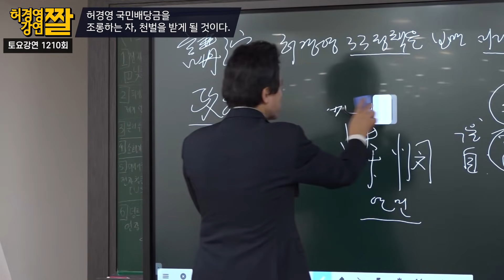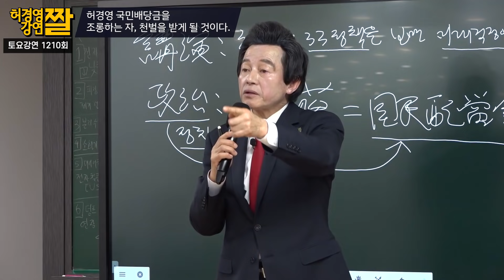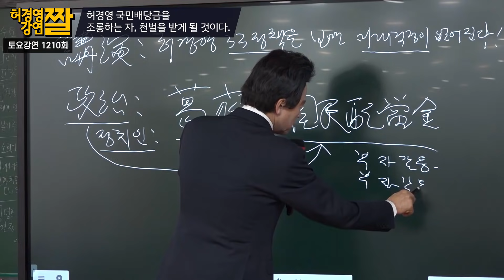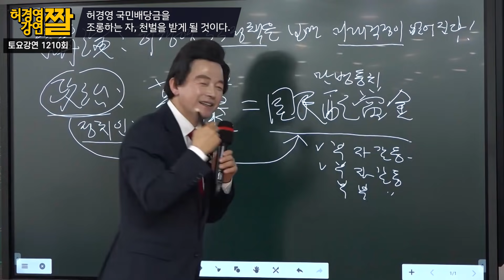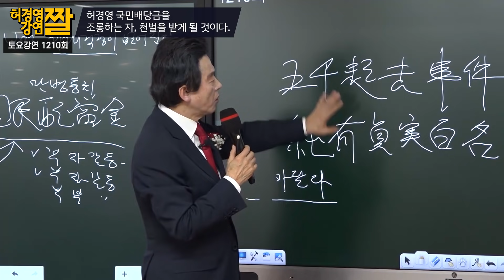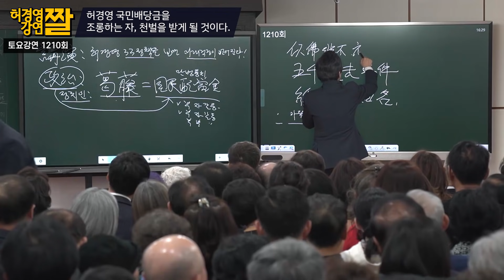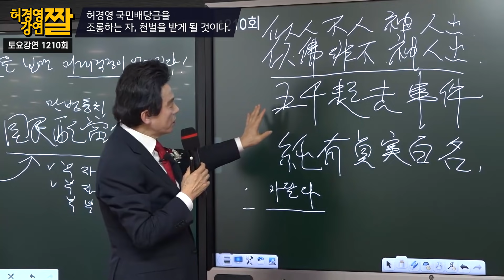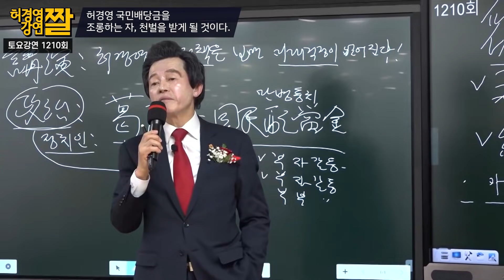정치란 무엇인가? 그건 바로 갈등을 해소하는 것!